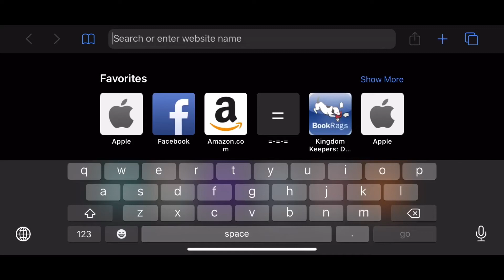The Plan that Changes Everything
This was a school relates project I had to do for my English class. I really hope you all enjoy this act that we had to preform.